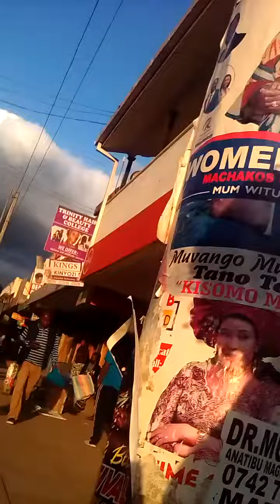Evening walk around machakos town